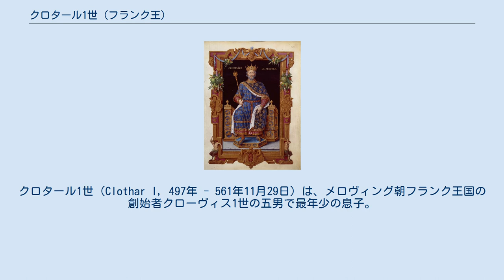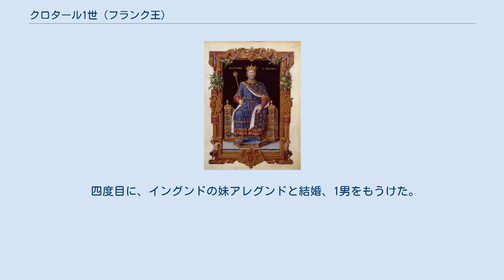クロタール1世 (フランク王)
クロタール1世（Clothar I, 497年 - 561年11月29日）は、メロヴィング朝フランク王国の創始者クローヴィス1世の五男で最年少の息子。
母クロティルダにとっては四男。
ソワソン王（在位：511年 - 561年）、後に二代目の全フランク王（在位：558年 - 561年）。
クロヴィスの5人の息子の中で最も長命であり、クロヴィスの死後に息子たちへ分割相続された王国は、再び彼のもとで統一された。
 497年にソワソンにて生まれる。
511年に父王クロヴィスが没すると、フランク王国はクロヴィスの息子である彼の他に、長子テウデリク、クロドメール、キルデベルトによって分割された。
その中でクロタールはソワソンを本拠とし、ラン、ノワイヨン、カンブレー、マーストリヒトおよびマース川下流域を押さえた。
しかしながら野心ある彼は自分の領地の拡大を努める事となる。
 524年、彼は自分の兄弟クロドメールの息子を殺害させるよう扇動しトゥールとポワティエを奪取、そしてブルグント王国へ数々の侵攻を試みる。
534年にブルグントを滅亡させ、グルノーブル、ディ周辺の地域を支配下におさめる。
 東ゴート王国よりプロヴァンス地方の割譲を受けると彼はその割譲分の中からオランジュ、カルパントラ、ギャップを勢力下にする。
531年に自らの甥テウデベルトとともにテューリンゲンに遠征、542年には兄キルデベルトとともに西ゴート王国へと侵攻する。
そして555年甥の息子テオデバルドの死去にともなってクロタールはその領地を併合、558年に兄キルデベルトが没するとフランク王国を再併合、単独のフランク王となった。
 フランク王となったクロタールはゲルマニアの大部分を支配下におさめ、ザクセンへ進攻、サクソン人に対して年に500頭の牛の上納を要求する。
彼の晩年は息子クラム（Chram, Chlam）が幾度も対立するなど、内部の不和に悩まされる。
クラムを追撃しブルターニュまで追い詰めたクロタールはクラムを妻子ともども小屋に閉じ込め、火をかけ焼き殺したと言う。
しかし息子の殺害に自責の念を駆られたクロタールは贖罪を請うためにトゥールにある聖マルタンの墓を詣で、ほどなくして没した。
 クロタール1世の死後、再び帝国は長子カリベルト、次子グントラム、第三子シギベルト、末子キルペリクによって分割された。
まもなくカリベルトが死去したことで、その領域は残った3つの分王国によって再分割され、アウストラシア、ネウストリア、ブルグンディアが鼎立する状況が形成された。
 最初に、ブルグント王ゴドマール2世の娘で兄クロドメールの寡婦グンテウカと結婚、子供はなかった。
 二度目に、チューリンゲン王ベルタカリウスの娘ラデグンドと結婚（のち離婚、修道女となる、聖人）、子供はなかった。
 三度目に、チューリンゲン王女イングンドと結婚、5男2女が生まれた。
 四度目に、イングンドの妹アレグンドと結婚、1男をもうけた。
 五度目に、クンジナと結婚、1男をもうけた。